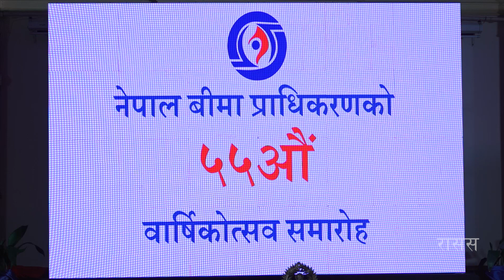नेपाल बीमा प्राधिकरणको ५५औं वार्षिकोत्सव